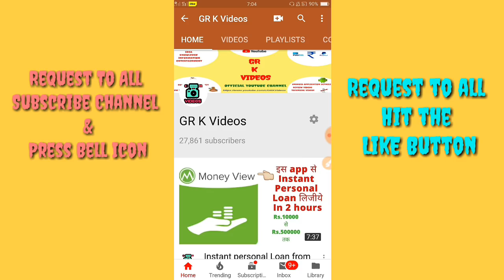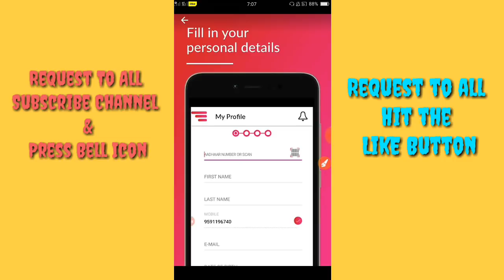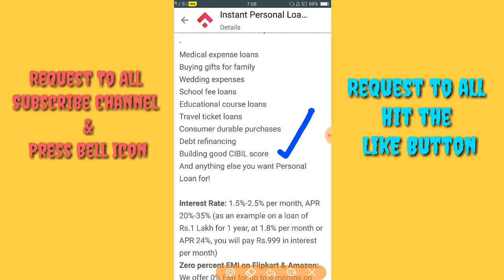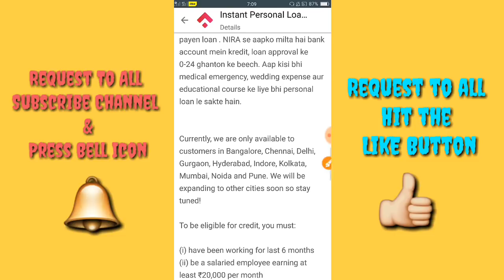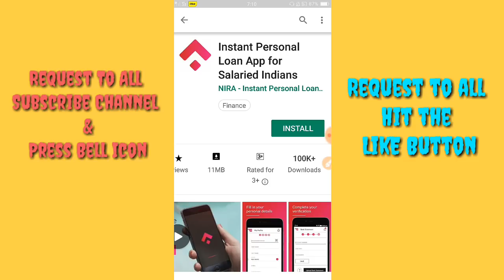Get Instant Personal Loan ₹ 100000/- || घर बैठे बैठे 5 मिनीट मे लोन || GR K Videos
Hello Friends❤

Application Details👈

NIRA is a trusted financial company that offers credit line of up to Rs.1Lakh to take instant personal loans online in partnership with Federal Bank and other leading NBFCs in India. Users borrow from the credit line as their needs arise. It's available for all types of salaried people earning above Rs.20,000 per month.

Our customers can take personal loan for:-
Medical expense loans
Buying gifts for family
Wedding expenses
School fee loans
Educational course loans
Travel ticket loans
Consumer durable purchases
Debt refinancing
Building good CIBIL score
And anything else you want Personal Loan for

For users more comfortable with Hindi:
NIRA se aapko mil sakta hai Personal Loan Rs.3000 se Rs.1,00,000 tak . Bas App Download karen kuch details fill karen , documents upload karen aur payen loan . NIRA se aapko milta hai bank account mein kredit, loan approval ke 0-24 ghanton ke beech. Aap kisi bhi medical emergency, wedding expense aur educational course ke liye bhi personal loan le sakte hain.

Currently, we are only available to customers in Bangalore, Chennai, Delhi, Gurgaon, Hyderabad, Indore, Kolkata, Mumbai, Noida and Pune.

1. GR K Videos Channel Never Promote and Support any Loan Application , And never force anybody to take loan from any app or company.

2. Channel Provide only review of Loan App or company.

3. Channel is not responsible for any type of Profit or loss .

Thanks